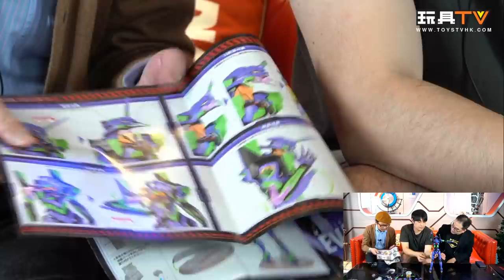「爆玩具」Tamashii Nations DYNACTION EvangelionTest Type-01新世紀福音戰士初號機 新世紀エヴァンゲリオン TOYSTV Unbox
Production: TOYSTV Production Team
Program host/Guest: Curtis, DMS, Walker, Ricky, David, Dick.Po, Bryan Lo
Produced by: Bryan Lo, Toyswalker-Dick.po